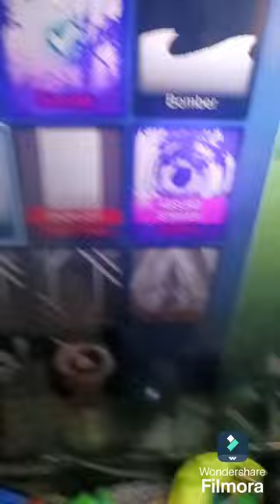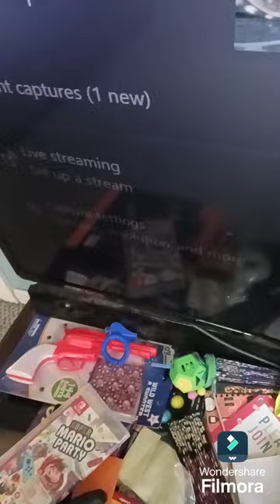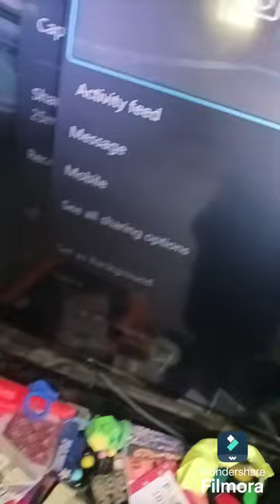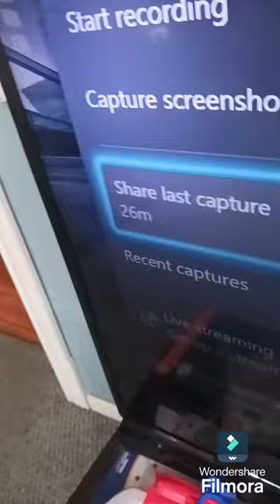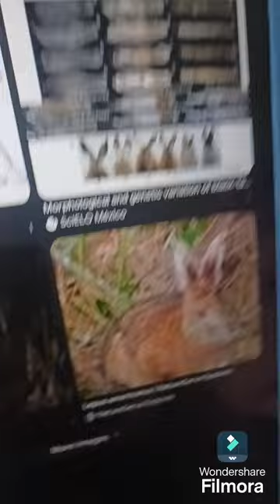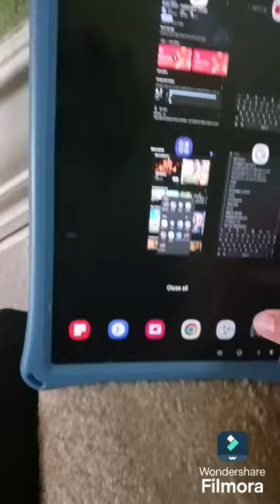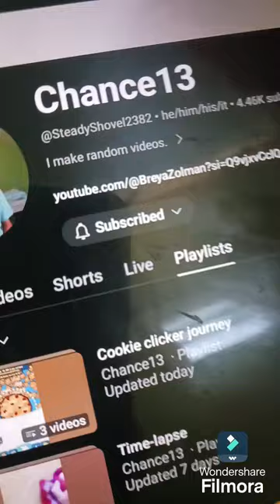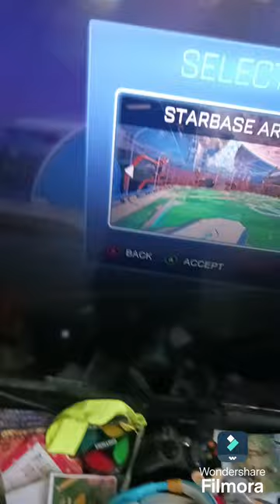what if lepus was in smash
my first time using wondershare fimore